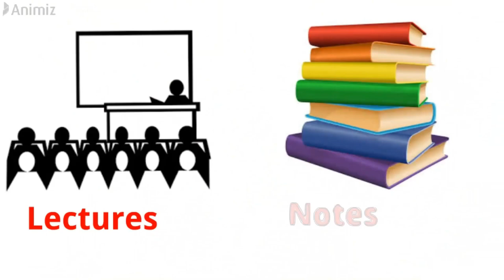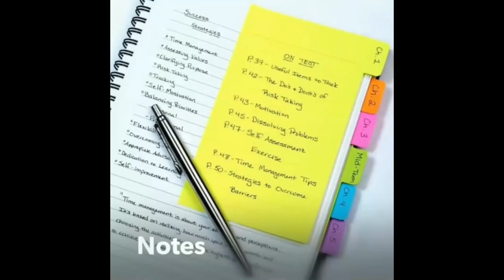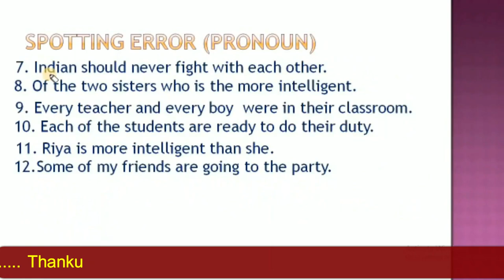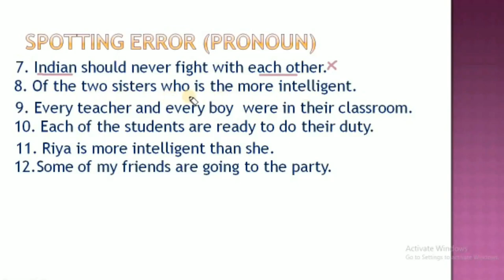Prououn (Important Error Spotting Exercise) for J&K Bank Exam !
Hey Aspirants...

In this video lecture, we will discuss about the, Puzzles (Basic Tricks) for J&K Bank Exam 2018-19, for the upcoming exam of J&K Bank 2018-19.

I Hope this lecture will help you for understanding the concept of same topic.

If you want to crack "J&K Bank Exam" 2018-19.

Join our "Special J&K Bank Online Course" in 999 rupees only.

In Online Course, we will provides;
1. All Lectures.
2. Full Notes
3. Previous Year Papers sets.
4. Online Test
5. Problem solving session.